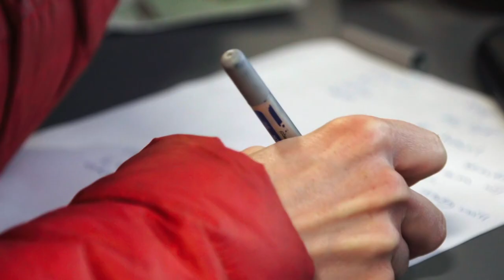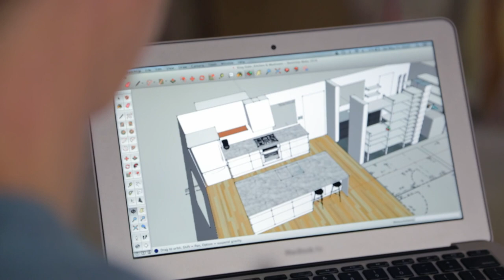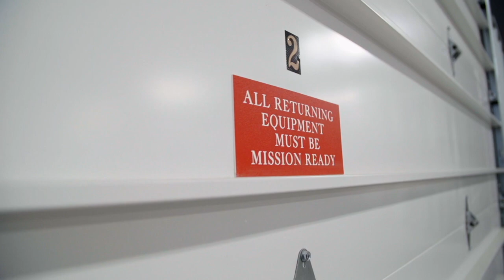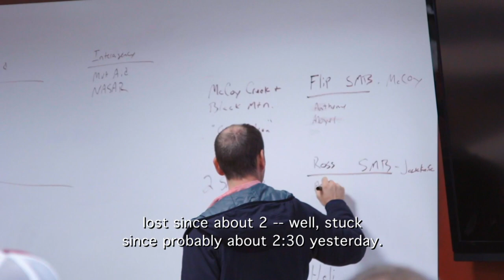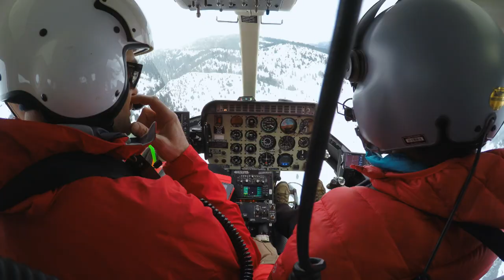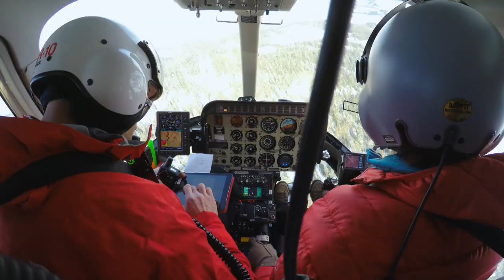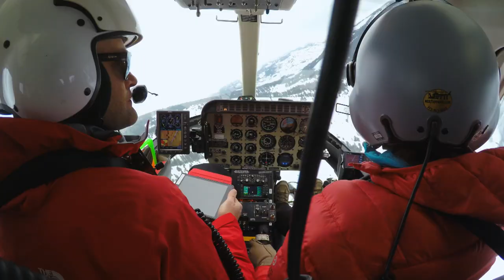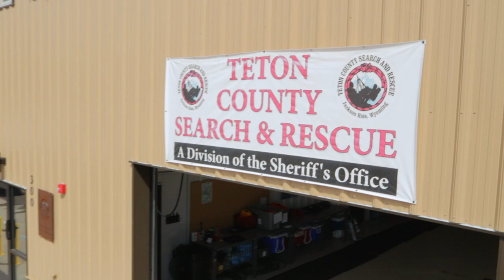Emergency Rescue! | Back Country Rescue | Tetons Search & Rescue | Full Episode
In Back Country Rescue we follow the team of volunteers who make up the Search & Rescue for the Grand Tetons including the infamous and very dangerous, world famous Jackson Hole. Watch as the team are the first responders to lost hikers, stranded skiers and snowboarders and out of control snowmobilers!

Episode 5:
In this episode of Back Country Rescue the team gets three rescue calls in one day! They stretch themselves to the limit to try to reach each patient before they either freeze to death or get buried in an avalanche! Will the team rescue everyone? Watch and find out!